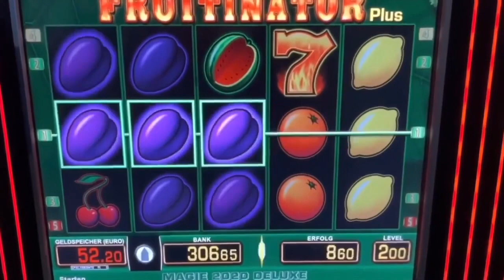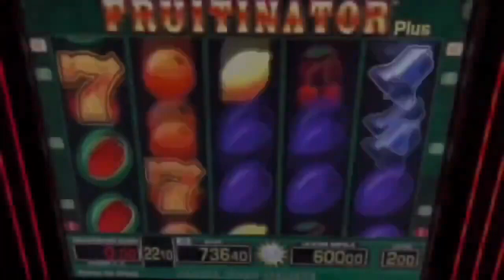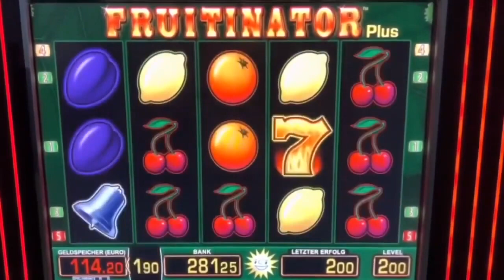Fruitinator auf 2 EURO 💥 MEGA JACKPOT 😱 Merkur Magie Spielothek Casino Novoline